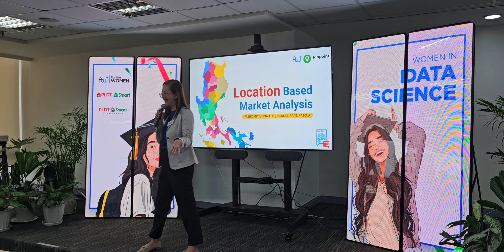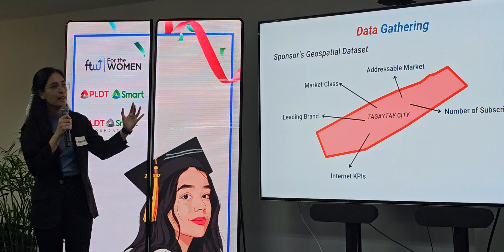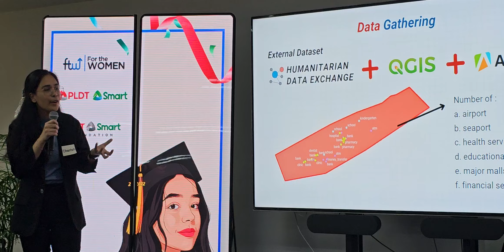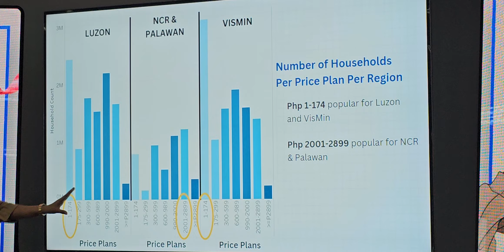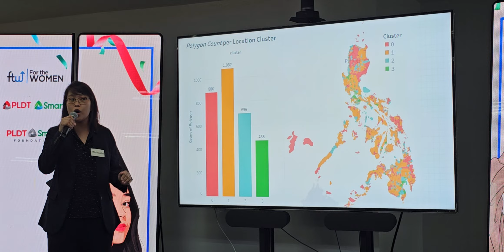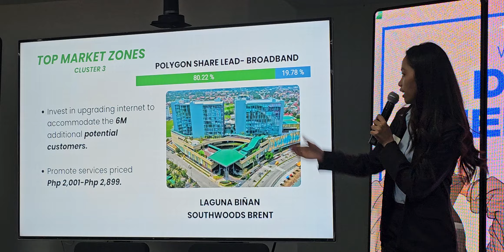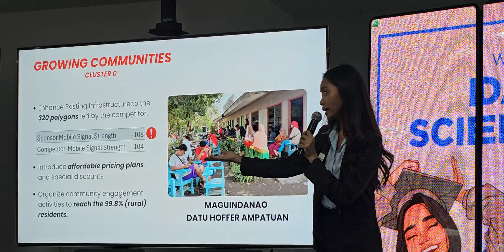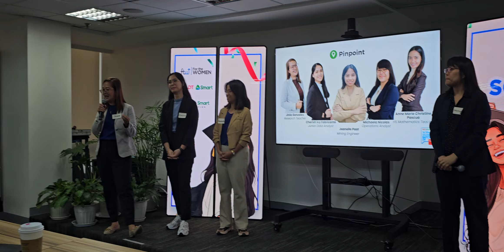Presentation: PLDT Smart Foundation FTW For the Women Data Science Scholarship Program Batch 9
Graduates of PLDT Smart Foundation FTW For the Women Data Science Scholarship Program Batch 9
FTW is a non-profit organization providing free data science and technology training for women.
PLDT Smart Foundation FTW For the Women Data Science Scholarship Program Batch 9

2. “It’s fair use” No copyright is claimed and to the extend that material may appear to be infringed, I assert that such alleged infringement is permissible under U.S. and Philippine copyright law.
3. This video is not associated with any company or products mentioned on the video.
4. No intention to infringe photos or audio used in this video.

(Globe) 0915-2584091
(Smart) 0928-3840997